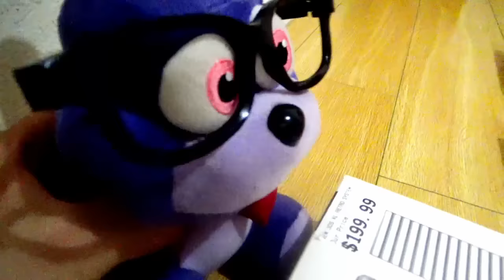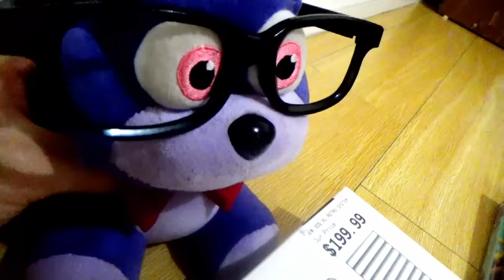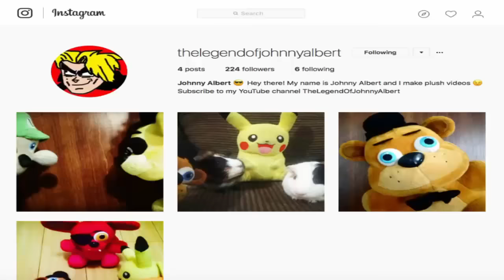FNAF Plush - Baby's Chicken Nuggets!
Baby eats Chicken Nuggets from McDonald's!!! FNAF Plush - Baby's Chicken Nuggets. In this new episode of Five Nights At Freddy's FNAF Plush, Sister Location, Baby tells Freddy that she has done all the chores that Freddy make her do like throw the trash, clean up her room and washed the dishes. Freddy rewards Baby by asking if she wants something like a Happy Meal or a toy. Baby says she wants some McDonalds Chicken Nuggets and Freddy gets them for Baby as her reward. Baby takes her chicken nuggets to school unknowing that Baby taking her McDonald's Chicken Nuggets to school would cause trouble. Enjoy FNAF Plush - Baby's Chicken Nuggets